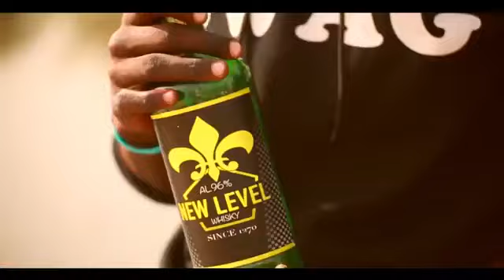money maniac new level official video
PANDA, NEW LEVEL